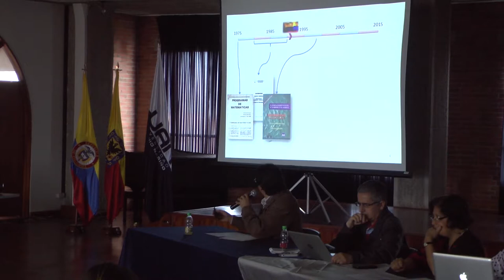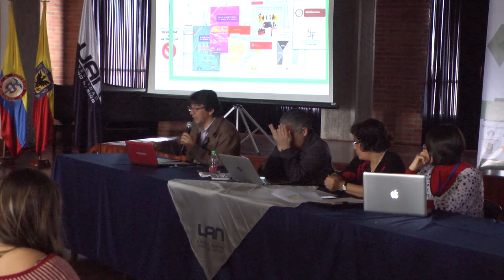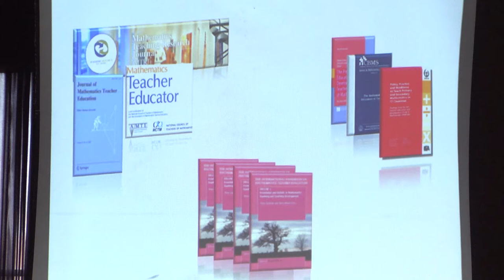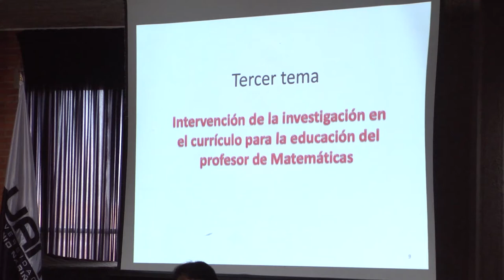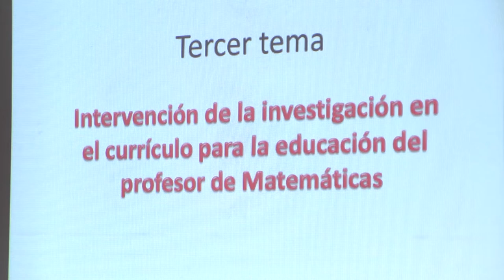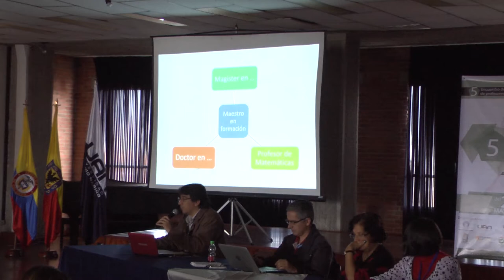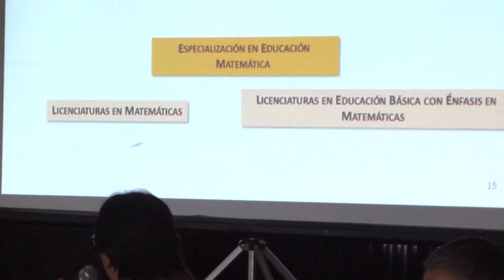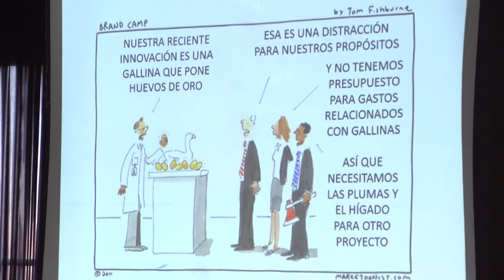Panel V Encuentro de Programas de Formación de Profesores de Matemáticas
Panel liderado por el Profesor Edgar Guacaneme en el V Encuentro de Programas de Formación de Profesores de Matemáticas